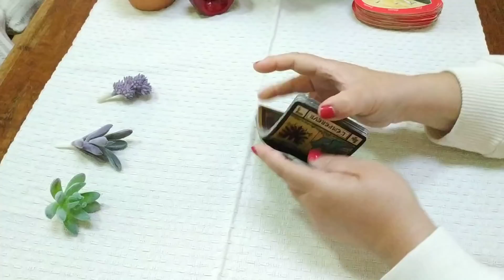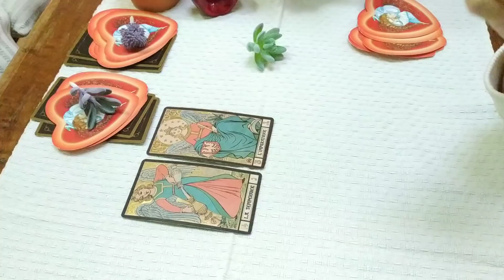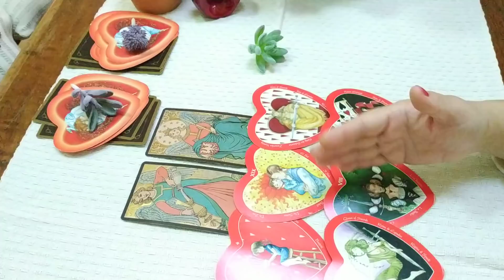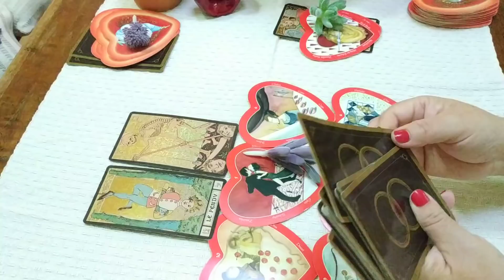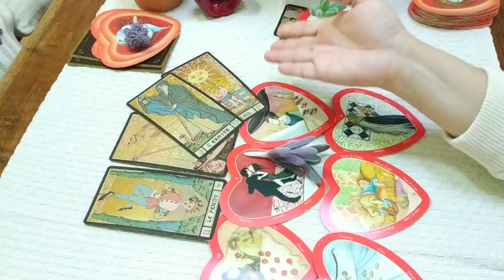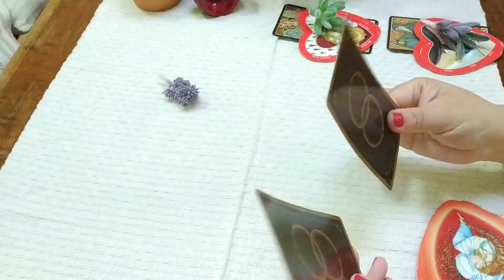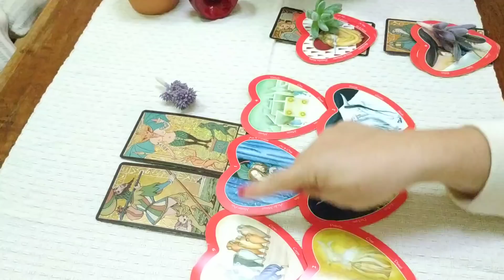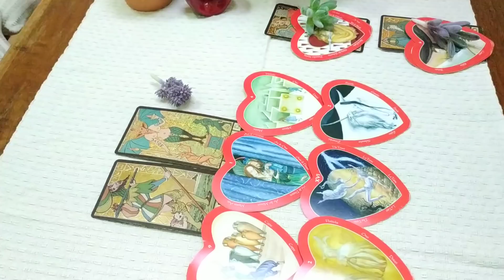🌟🎀🌟¿Cómo terminará el año con mi persona especial? 🌟🎀🌟